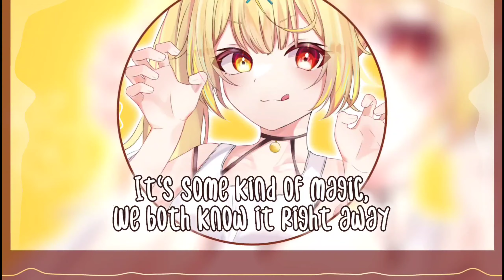[Nightcore] ➳ Vibe - Spicyverse (Lyrics)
➳Title: Vibe
➳Artist: Spicyverse